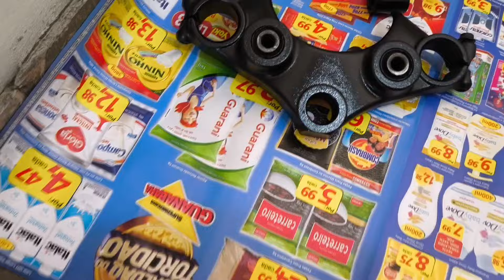VIRAGO 250 REFORMA ESTÉTICA BARATA QUE QUALQUER UM FAZ DIA 3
CONTATOS ELÉTRICOS ESPECÍFICOS PARA MOTOS

PÁGINA ROYAL ENFIELD ALIEXPRESS

link da trava

Amigos, usem os links abaixo para abrirem os aplicativos das lojas. Assim, você ajuda a manter nossa comunidade ativa.  Obrigado!

🏷 Canais de Cupons da comunidade
AliExpress, Shoppe, Amazon, Mercado Livre, Magalu, entre outras